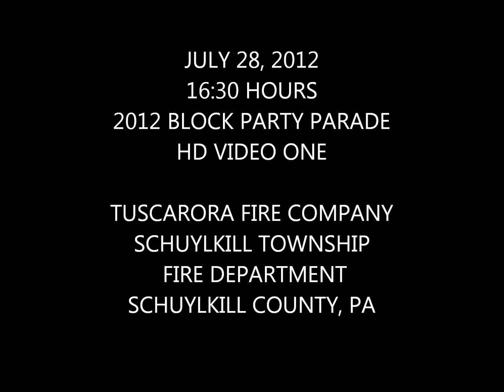TUSCARORA BLOCK PARTY PARADE HD VIDEO ONE 7 28 2012